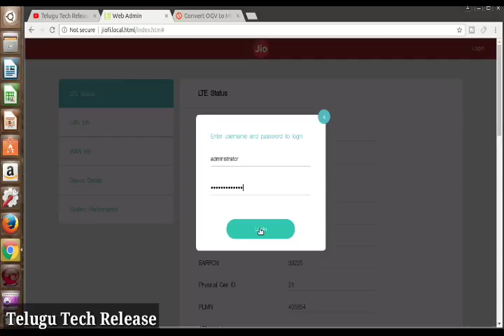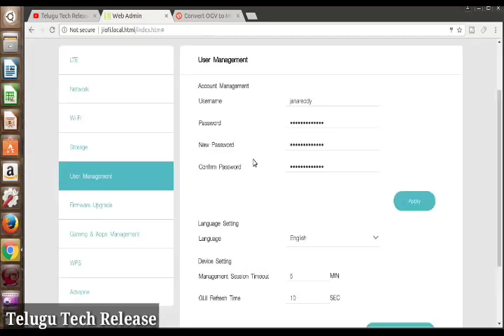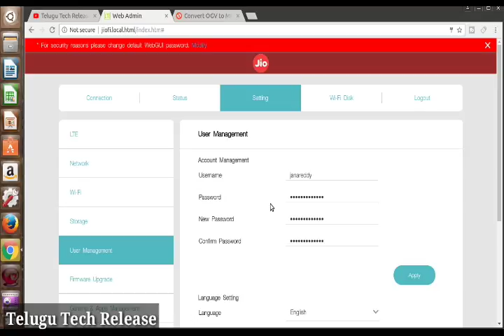How to change Wifi password in JIO router | jio fi password change without software in your phone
How to change Wifi password in JIO router | jio fi password change without software in your phone జియో లాగిన్